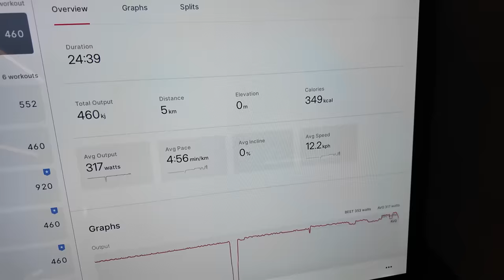MY FIRST EVER ICE BATH!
Should I make it colder?

Simon/Miniminter/mm7games